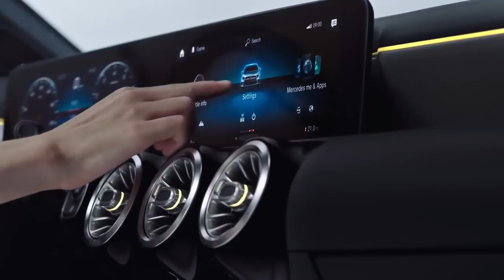01 Mercedes Benz A Class 2018 Mercedes Benz User Experience MBUX